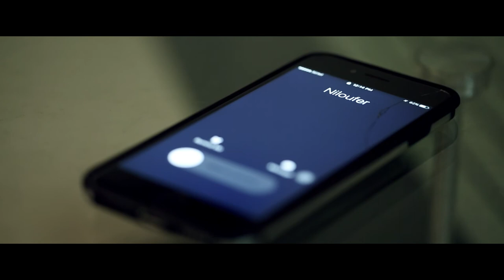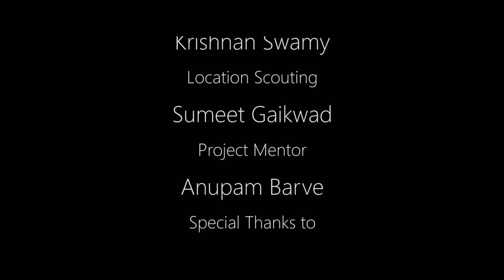Whipped (SIMC -Pune) - short film 2017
A brother and sister walk back from church and talk about blind faith. A young man suffering from rage issues meets a depressed widow by chance. A therapist, dealing with demons from his past makes an impulsive decision that serves as a catalyst in tying all these people dealing with loss in their unique ways, together.